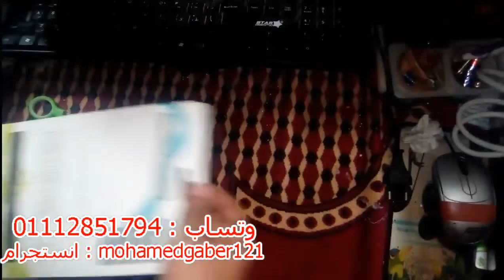أفضل مايك للمبتدئين في اليوتيوب مايك احترافي بسعر رخيص جدا